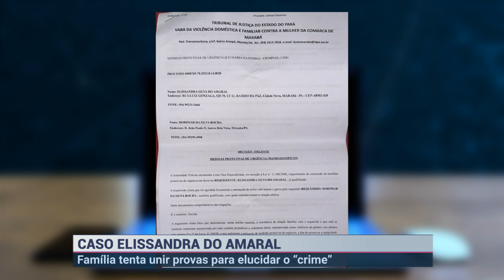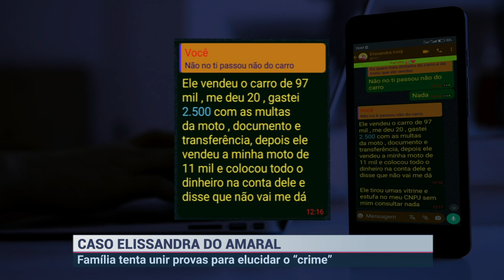CASO ELISSANDRA DO AMARAL